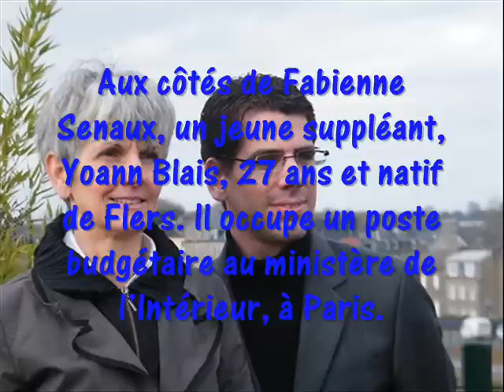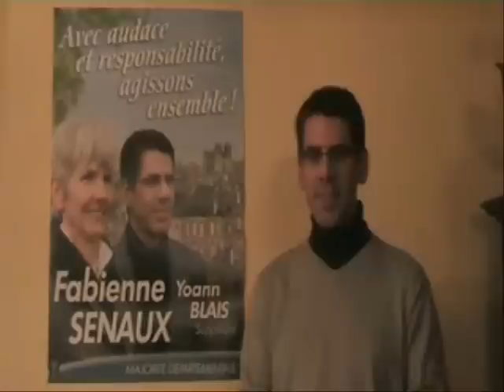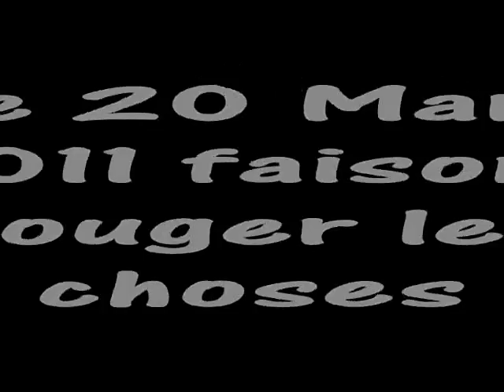Fabienne Senaux Yoann Blais 2011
Fabienne Senaux, 59 ans, professeure d'espagnol au lycée Marie-Curie de Vire, se porte candidate pour les cantonales de mars 2011 à Flers. Résidente de Sainte-Honorine-la-Chardonne, elle représentera la majorité départementale.
Impliquée dans la vie associative, militante humanitaire, Fabienne Senaux a aussi été conseillère municipale. C'était il y a une trentaine d'années, à Longjumeau (Essonne).
Ses domaines de prédilection : la petite enfance ou encore l'aide aux personnes âgées.
Aux côtés de Fabienne Senaux, un jeune suppléant, Yoann Blais, 27 ans et natif de Flers. Il occupe un poste budgétaire au ministère de l'Intérieur, à Paris.